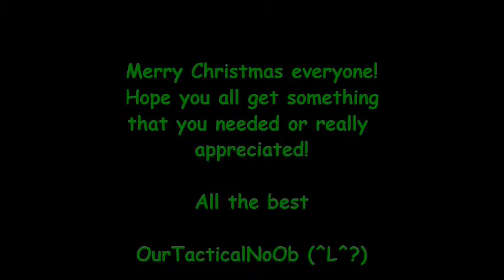Merry Christmas!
Just saying merry Christmas to everyone (^L^?) Enjoy your day and the dinner...I know I will!